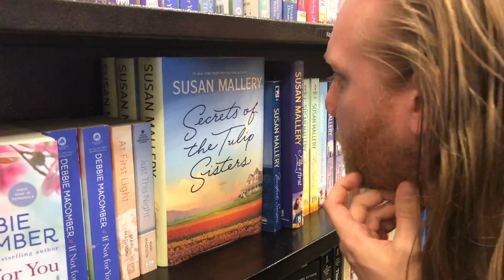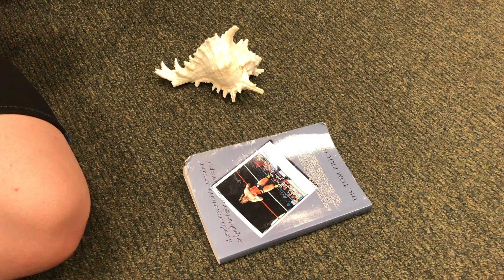The Beach Bums' Brody Learns to Read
With some major wrestling events fast approaching for The Beach Bums, Brody does whatever it takes to become a better tag team partner...but first he has to learn how to read! Suns Out, Bums Out!